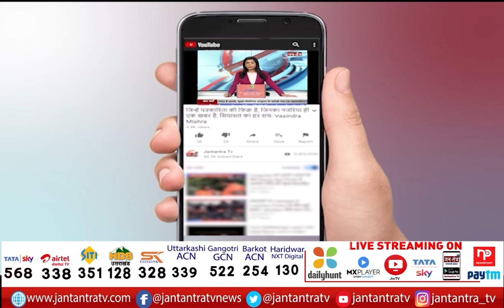Adesh Gupta Reached At Sarva Samaj Samman | Targeting Kejriwal govt. On New Excise Policy | Rithala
About Video:
रिठालाः सर्व समाज सम्मान समारोह का आयोजन
बीजेपी के प्रदेश अध्यक्ष आदेश गुप्ता ने शिरकत की
नई आबकारी नीति पर केजरीवाल सरकार को घेरा

In This Video:
adesh gupta today news
adesh gupta at sarva samaj samman
sarva samaj samman at rithala
rithala sarva samaj samman
adesh gupta on kejriwal govt.
adesh gupta targeting kejriwal govt.
adesh gupta on new excise policy
bjp against on new excise policy
BJP launches 'referendum'
bjp 'referendum' on new excise policy
adesh gupta bjp president
bjp president adesh gupta